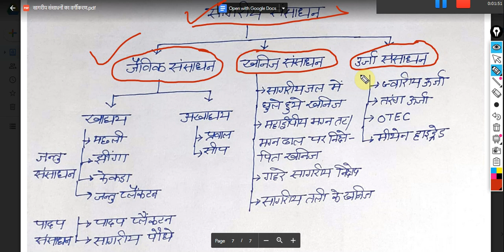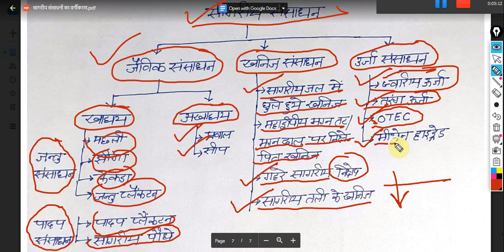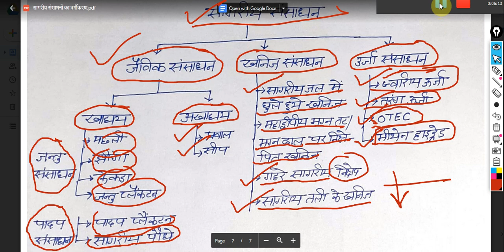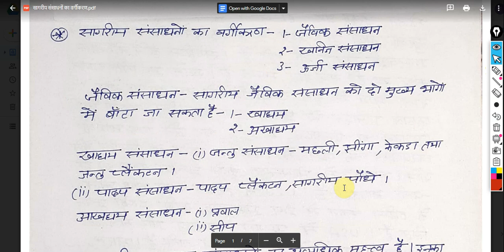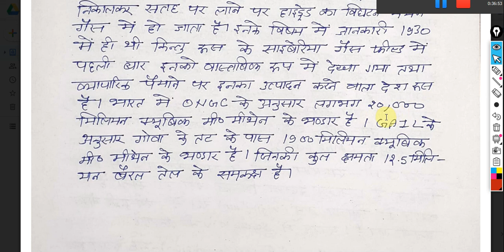OCEAN RESOURCE/महासागरीय संसाधन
FOR UPSC/UPPSC/BPSC/NET-JRF

FOR COMPLETE GEOGRAPHY OPTIONAL PDF NOTES & TEST SERIES JOIN OUR PAID GROUP - 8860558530 (CALL & WHATSAPP)